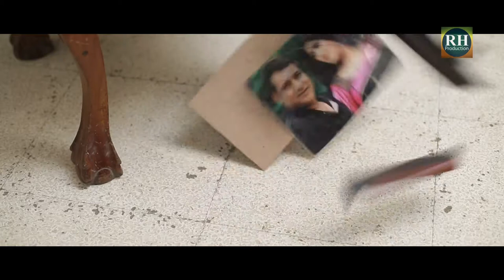antorale ami | bangla natok official Trailer 2017| moushumi hamid & toukir ahmed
antorale ami | bangla natok promo 2017| moushumi hamid & toukir ahmed